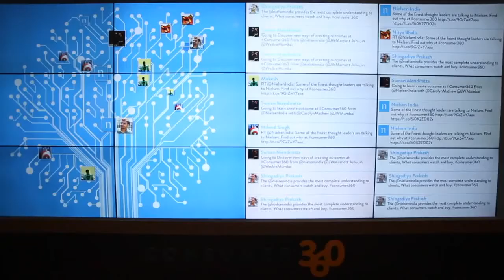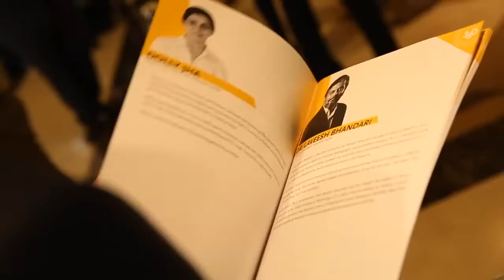Nielsen Consumer 360 2015 in Mumbai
Nielsen’s Consumer 360 is a global events series that brings you innovative thought leaders and industry experts who share exclusive insights to help you develop business solutions fueled with punch and ingenuity.